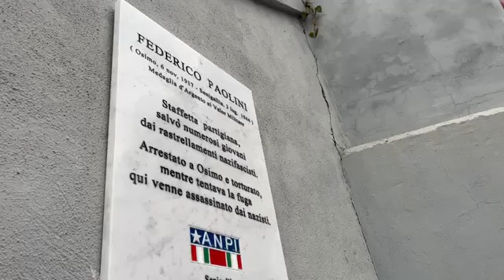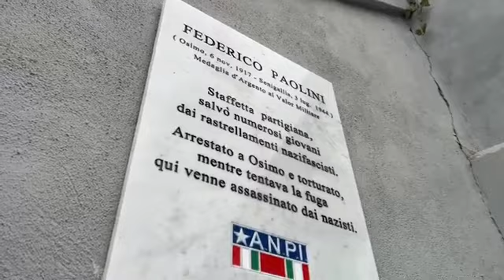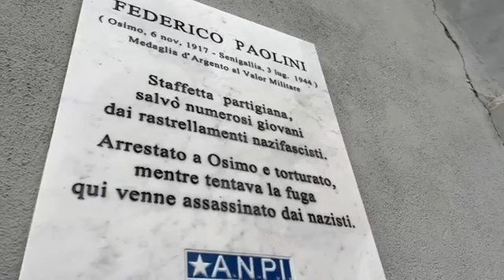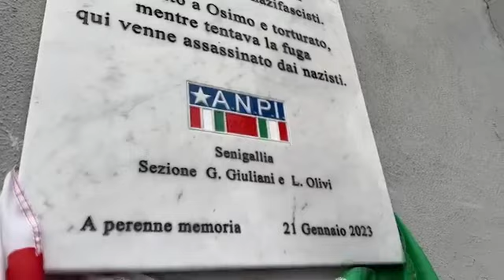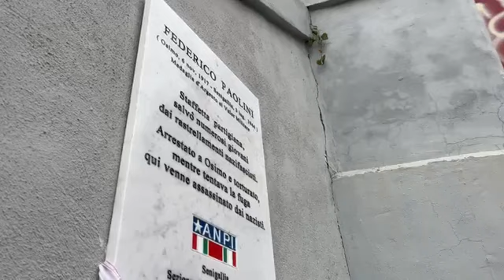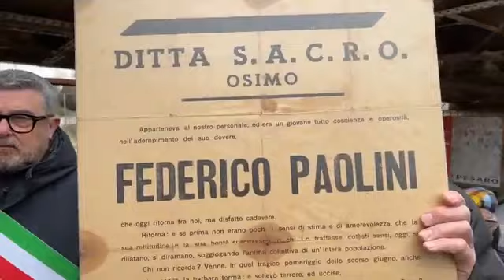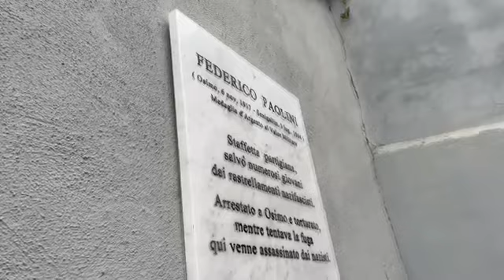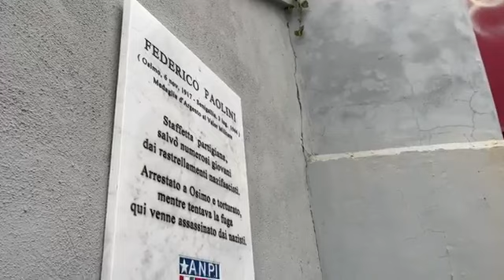Cerimonia di deposizione della targa commemorativa dedicata al partigiano Federico Paolini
Sabato 21 gennaio 2023 alle ore 11, celebriamo la deposizione della targa in memoria del partigiano Federico Paolini.
Saranno presenti associazioni, autorità civili e religiose.
La cittadinanza è invitata.
FEDERICO PAOLINI
(Osimo, 6 novembre 1917 – Senigallia, 3 luglio 1944)
A Senigallia, nei pressi di Ponte Rosso, il 3 luglio 1944 fu ucciso a colpi di pistola e finito a pugnalate FEDERICO PAOLINI, giovane aderente al Gruppo di Azione Partigiana di Osimo.
Nato ad Osimo il 6 novembre 1917, era impiegato presso la questura di Ancona, trasferita in Osimo dall’ottobre del ’43 a causa dei pesanti bombardamenti sul porto e sui quartieri del capoluogo dorico.
Federico svolgeva il compito di staffetta e sul lavoro quello di informatore. Sostenne con coraggio e discrezione l’altissimo rischio che correva in un ufficio così importante, salvando la vita a tanti giovani che riuscirono, grazie al suo aiuto, ad evitare l’arruolamento nell’esercito della Repubblica Sociale Italiana o la cattura nei rastrellamenti attuati dai fascisti e dalle SS.
Verso la metà del giugno ‘44 ad Osimo la Repubblica Sociale Italiana e i fascisti erano vicini alla disfatta: l’esercito alleato, con il Corpo d’armata polacco guidato dal Generale Anders, premeva sull’anconetano, il regime stava smobilitando, gli esponenti del fascio si allontanavano dalla città.
In una situazione siffatta, il 24 giugno il Gruppo di Azione Partigiana aveva arrestato il podestà, il segretario del PNF, uomini della guardia repubblichina e altri fascisti. In seguito, il 29 giugno un gruppo di fascisti e di SS tedesche in ritirata entrarono sparando in Osimo ed effettuarono un rastrellamento per ritorsione verso quegli arresti. Cercando di individuare e catturare i responsabili del Comitato di liberazione cittadino, fermarono una ventina di cittadini, soprattutto giovani.
Fu così che Federico Paolini venne preso nella sua abitazione, e dopo essere stato percosso con i calci dei moschetti, fu caricato su un automezzo e portato a Falconara, dove, nonostante fosse di nuovo malmenato e torturato, non rivelò alcuna informazione sulle attività partigiane.
Il 3 luglio, caricato su un camion tedesco diretto al nord, all’altezza del Ponte Rosso di Senigallia tentò la fuga, ma venne scoperto: i nazisti gli spararono e lo finirono in quel modo efferato.
Due settimane dopo, il 18 luglio, le armi cessarono di crepitare ad Osimo e nell’anconetano; la battaglia cominciata il 16 giugno era finita con la liberazione di quei territori dai nazifascisti.
In seguito Federico Paolini fu insignito della Medaglia d’Argento al Valor Militare, alla memoria.
Fonti:
R. Giacomini, Ribelli e partigiani. La Resistenza nelle Marche 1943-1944, Affinità Elettive, 2005.
Chiara Donati, Roberto Lucioli, scheda di archivio, Istituto di storia Marche.